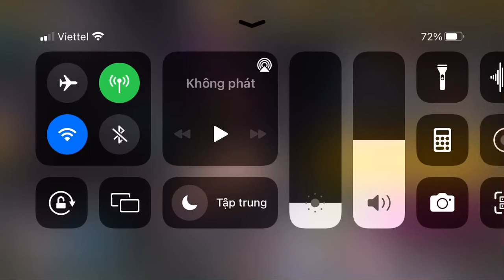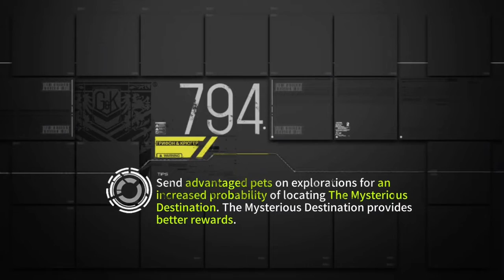[Girls' Frontline] Chicken Breast Lite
Stage using NPC only (I guess for player just start the game can clear the story).
Also the old drop reward are use in here.